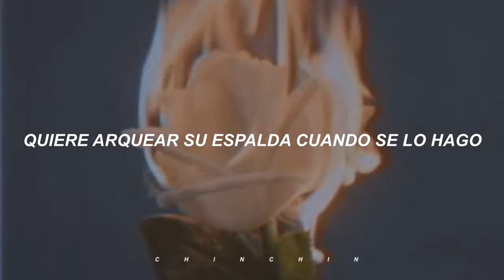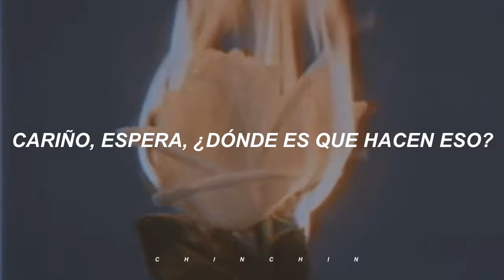lights down low - maejor // español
💌 Wattpad: kakura-him
🍋 Activada la letra en inglés en los subtítulos.

¡Gracias a toditos por ver mis vídeos! 💛
PD: Estos vídeos los hago por diversión, entretenimiento y porque me gusta.